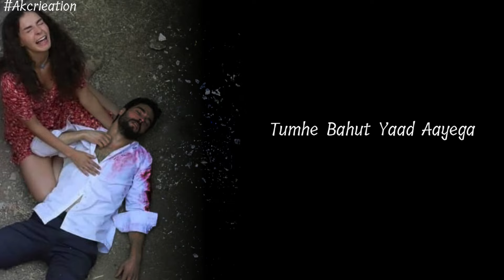Mere marne ke baad...||new sad status||new status love status | Akcrieation 0.2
Mere marne ke baad...||new sad status||new status love status | Akcrieation

Tags... &. Your Queries..😎

mere marne ke baad,
purushottam dwevedy,
New love status Hindi video,
New heart touching WhatsApp status video,

mere marne ke baad status song mere, marne ke bad status mere marne ke bad, dost status mere marne ke bad meri status, mere marne ke bad shayari status,
mere marne ke bad tum mohabbat ko taras jaaoge,
mere marne ke baad tum khush rahana,
mere marne ke baad tum mujhe yaad karoge,
mere marne ke bad shayari status,
maa status,
meri maa ke barabar koi nahi dj,
me balak tu mata sherawaliye,
maa song,
meri maa ke barabar koi nahi female version,
meri maa mera rab song,
merimaakebarabarkoinahi,
meri maa ke barabar koi nahi status,
meri maa ke barabar koi nahi dance,
jubin nautiyal bhakti song,